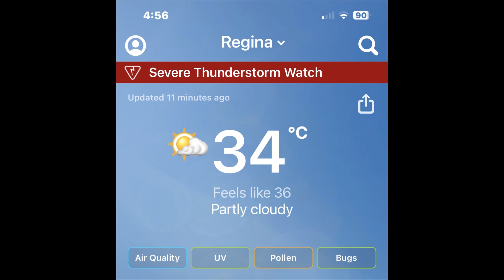2023-08-04a 05 Wildcats vs Bandits